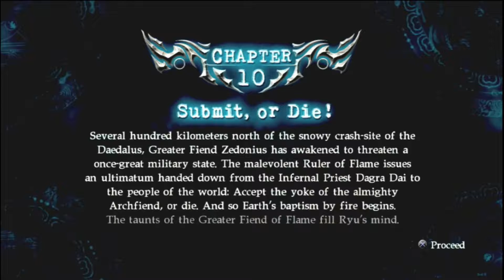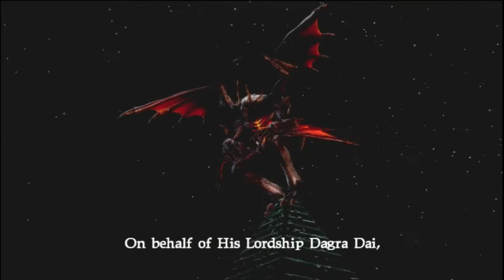Let's Play Ninja Gaiden Sigma 2 (PS3) Part 10 - My OLD Frenemy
WELCOME BACK! We are the Vileblood Brothers and today we got NINJA GAIDEN SIGMA 2! We got Thomas AT the HELM and he's once again here as Ryu on his quest to slaughter any fiends in his way! Enjoy :D